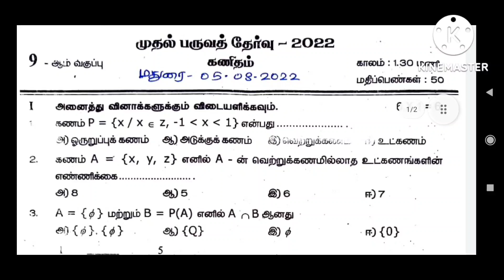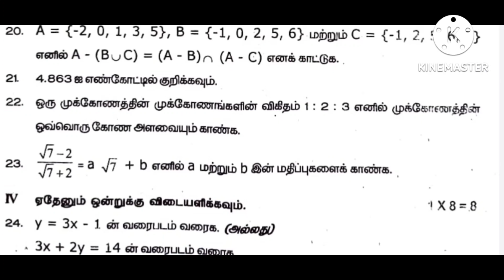9th std maths first mid term test madurai dist question paper 2022-2023